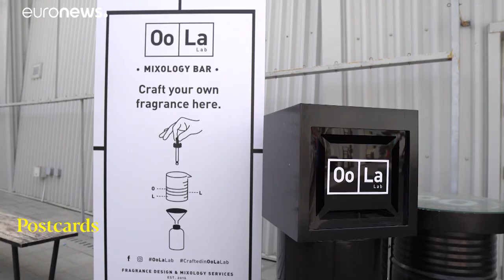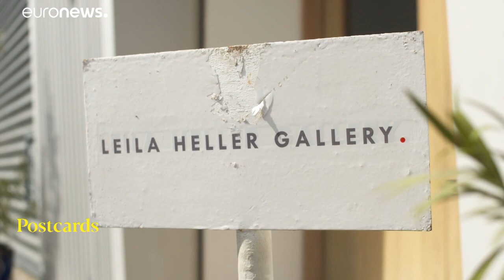Al Quoz el nuevo barrio bohemio y vibrante de Dubai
Al Quoz fue una vez sólo un polígono industrial en el oeste de la ciudad; ahora es el corazón palpitante de la escena artística de Dubai, así como un estrafalario y hermoso destino de compras. Conócelo en nuestro última edición de 'Postcards'.…